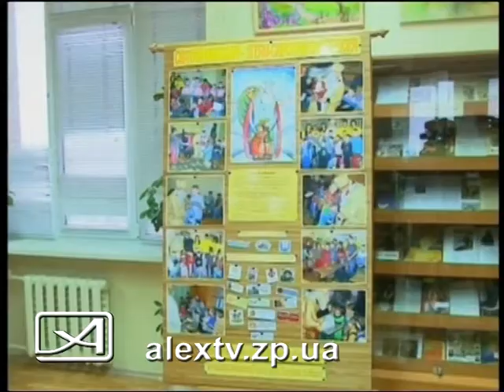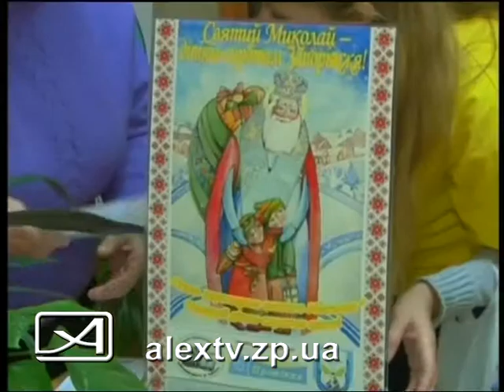Приемная Деда Мороза